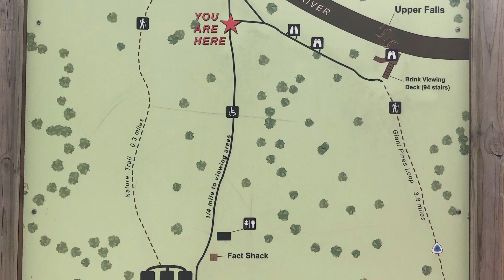Trip to Tahquamenon Falls | 4K | Michigan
Tahquamenon State Park | Upper Falls